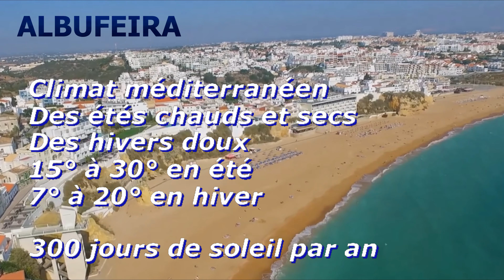Où allons nous vivre en Algarve - Informations sur Albufeira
Dans cette vidéo, nous présenterons les informations que nous avons recueillies sur les maisons de Albufeira, une ville côtière de la région de Faro.
Comme nous l'avons déjà mentionné, notre décision finale quant au lieu de résidence sera basée sur le premier mois de notre séjour dans la région en 2024.